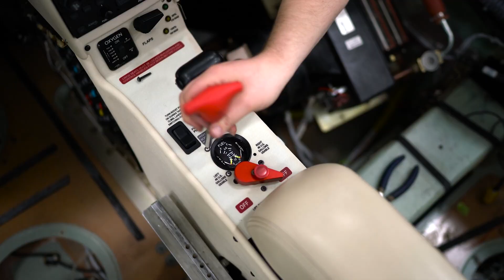Aero-TV: Archer Hits the Mark at Oshkosh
Two-Minutes to Midnight

Painted in broad strokes, Archer’s Midnight is a single-pilot, five-passenger eVTOL aircraft evolved from an antecedent Archer design known as Maker, from which Midnight inherited a flight-architecture comprising 12 electric-motor/rotor assemblies: six five-blade tilt-rotors for forward and vertical flight, and six two-blade fixed-rotors for vertical flight exclusively. The entirety of the aforementioned motor/rotor assemblies are affixed by pylons to a single, high-wing of relatively high aspect ratio. The six tilt-rotor assemblies are positioned forward of said wing, while the six fixed-rotor assemblies are positioned aft of such.

Midnight’s 12 electric motors weigh a miserly 55-pounds apiece and have peak individual power outputs of 125-kilowatts (167-horsepower).  The powerplants’ power-to-weight ratio is approximately 3.04-horsepower/pound.

The motors are supplied electrical power by a sextet of proprietary eight-hundred-volt battery-packs comprising cylindrical, type 2170 lithium-ion battery cells provided by the Taiwanese battery manufacturer Molicel. Each of the six battery-packs supplies two motor/rotor assemblies and are interconnected in such a way that load may be varied and individual battery-packs isolated. In addition to providing redundancy in the event of motor or battery failure, the described Distributed Electric Propulsion (DEP) scheme facilitates reductions in power requirements of nearly twenty-percent at the battery cell level—compared to conventional high-voltage battery designs.

So motivated, Midnight attains and advertised cruise speed of 130-knots, a single-charge range of 17 to 43-nautical-miles—dependent upon aircraft loading and flight conditions—and a cruising altitude of two-thousand feet MSL.

Midnight’s ovular-cross-section fuselage sits atop a fixed, tricycle undercarriage; the machine’s empennage is of a V-configuration evocative of Beechcraft’s S-35 Bonanza.

Loaded to its maximum takeoff weight, Midnight tips the scales at seven-thousand-pounds. The aircraft’s maximum payload is nebulously cited as “one-thousand-plus-pounds.”

Archer’s strategy for Midnight’s deployment is predicated upon an Urban Air Mobility (UAM) model comprising twenty-mile back-to-back routes conducted in rapid succession. As Midnight’s design targets a one-hundred-mile-per-charge range, numerous such legs could be flown by a single aircraft.

For initial UAM operations, Archer will rely on existing infrastructure, such as the Manhattan heliport, which anchors a route to and from Newark; and Vertiport Chicago, a facility that will presently serve as the hub for an air-taxi route between the Midwestern metropolis’s famed downtown Loop and O’Hare International Airport (ORD).